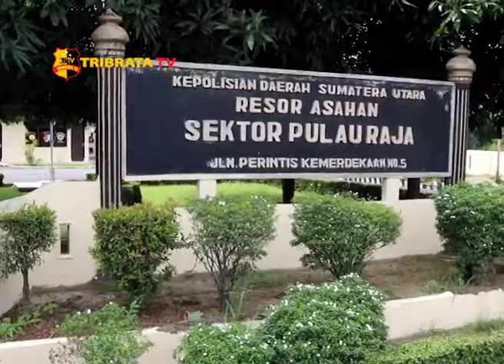9 TAHUN PELAKU PEMBUNUHAN GADIS DITEMBAK